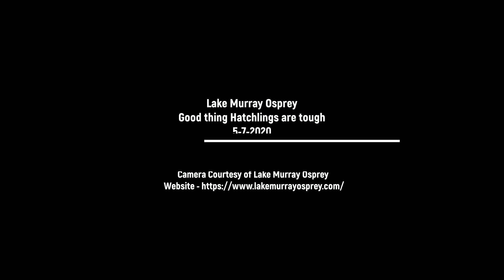Lake Murray Osprey Good thing Hatchlings are tough 5-7-2020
Lucy is getting used to having a hatchling on the nest again. She kind of misplaced it when she stood up. It was all good they worked it out. Hatchling was even laying with head out from under Lucy. Then an Intruder was in the area that Lucy didn't like and she took off quickly sending the hatchling through the air. It looked worse then it was and all is just fine. Gonna be taking lots more knocks and bumps during it's life that is what makes them tough.